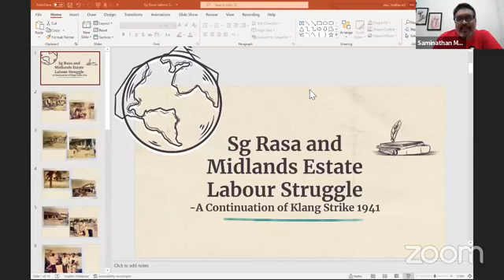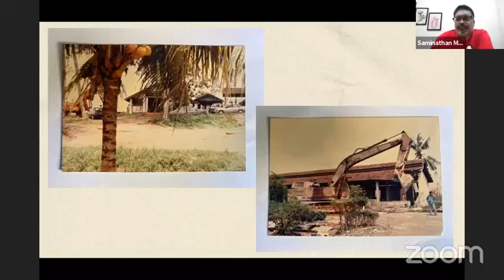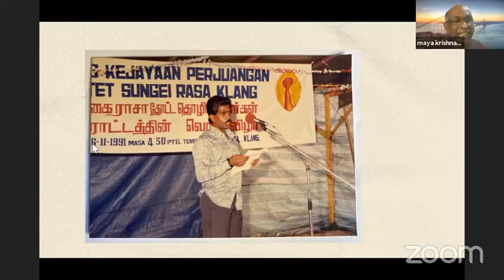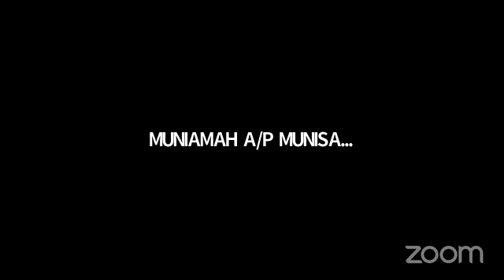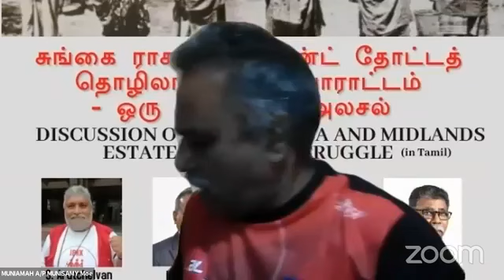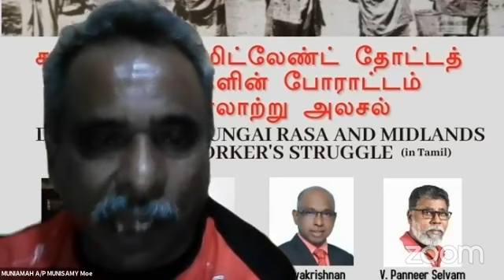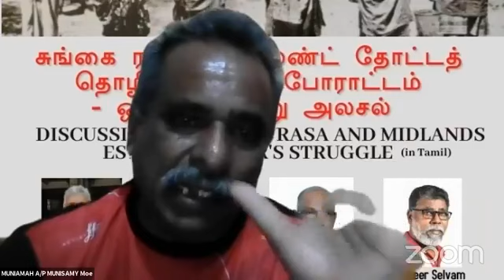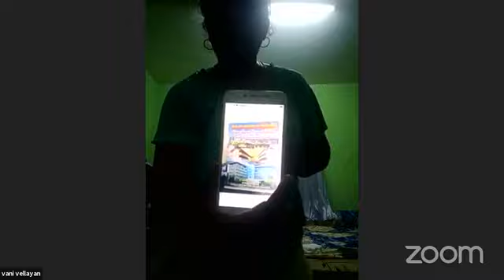Estate Worker Eviction - Sungai Rasa and Midlands Estate Labour Struggle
People's History - Discussion on how labourers from Sg Rasa and Midlands struggled when evicted from their estates. The labourers resisted the capitalist move to remove them from their homes.